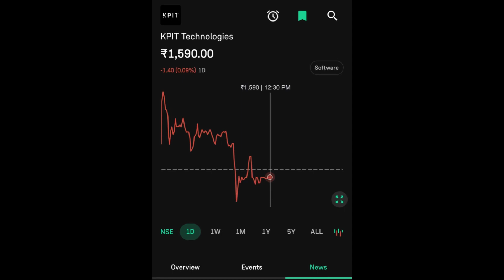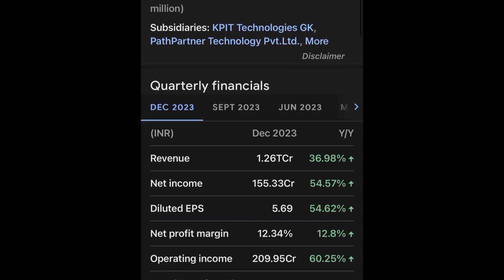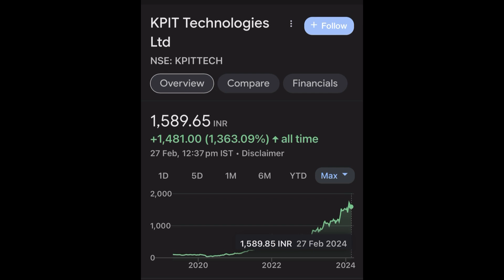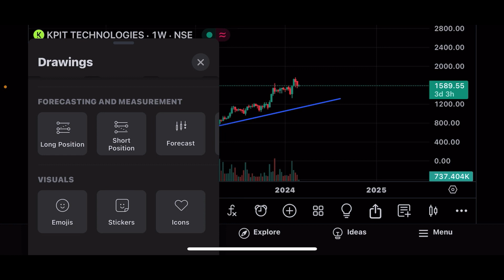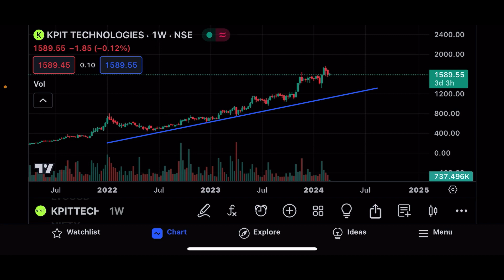KPIT TECHNOLOGIES SHARE LTD LATEST NEWS | KPIT TECH SHARE LTD COMPLETE ANALYSIS | KPIT TECH TARGET